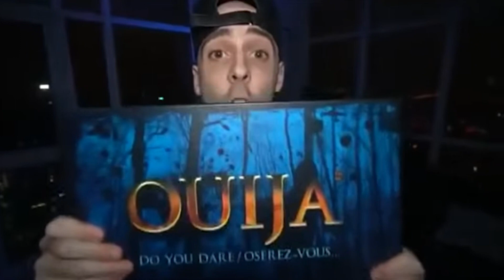Jaystation NEEDS TO BE STOPPED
I've seen this all over Youtube, and I felt that I had to get something off my chest! The loss of Kobe & Gianna Bryant have made me realise that life is so fragile, and it can be taken away in a split second! I had to say something about Jay, the way he just casually makes video about the deceased for views, and subscribers is disturbing! This is not a hate video I just felt like I had to comment on it since it bothered me this much! RIP Kobe and Gianna Bryant!